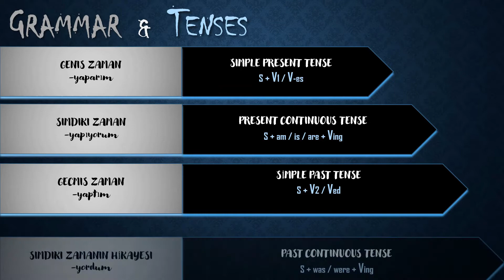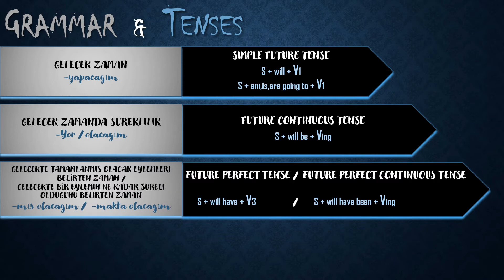İNGİLİZCE TÜM ZAMANLAR (TENSES)- ANİMASYONLU ÖRNEK CÜMLELER-GRAMER BÖLÜM 2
Etkileşim için İnstagram sayfamızı takip edebilirsiniz!
You can follow our Instagram page for interaction!